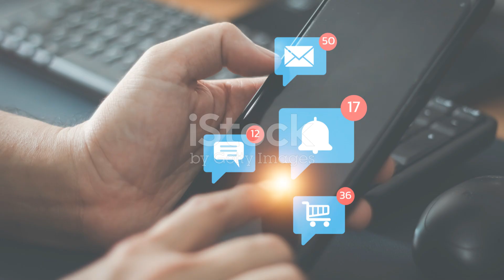2 Best Treatment for Insomnia in Adults | Insomnia Solutions for Adults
2 Best Treatment for Insomnia in Adults | Insomnia Solutions for Adults

This video tells 2 best treatment for insomnia in adults. These are the best insomnia solutions for adults.

For a comprehensive review of “Renew” an evergreen solution for improving sleep quality and enhanced energy, click on the

For Health, Fitness, and Weight Loss, please click on the links to the videos
1. 2 Typical Skin Problems that Are Caused Due to Weight Gain | Weight Loss as a Remedy to Certain Skin
2. How does Poor Body Stamina Leads to Premature Aging | Prevent Premature Aging with Good Stamina
7. 2 Easy Exercises to Flatten Stomach How to Get a Flat Stomach with Easy Exercises
8. How does Playing Soccer Help in Remaining Active and Fit | Fit and Active by Playing Soccer
14. How does Diabetes Lead to Eye Cataract | How is Eye Cataract the Result of High Blood Sugar